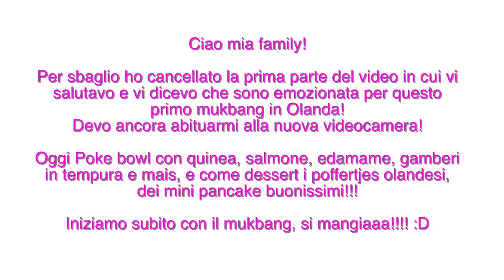PRIMO MUKBANG CASA NUOVA - VERITÀ SU NIL, FIDANZATI E YOUTUBE, PRIMI GIORNI IN OLANDA!!!!!!!!